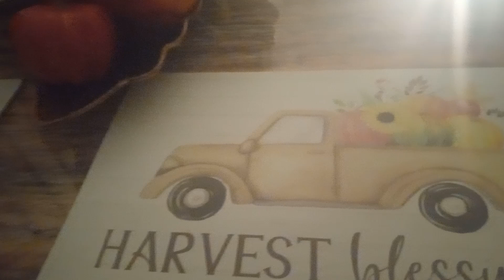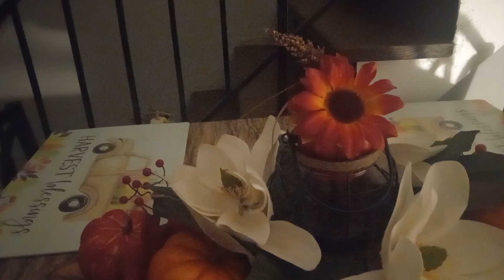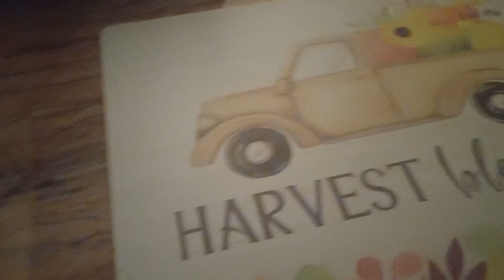fall table Escape